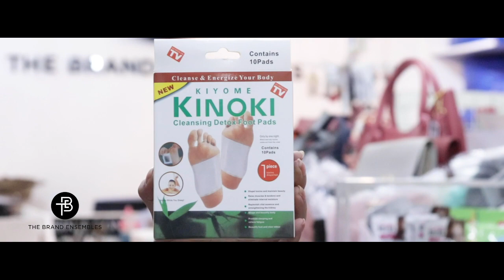THE BRAND ENSEMBLES 2nd ANNIVERSARY SALE, WIN BIG PRIZES + GIVEAWAYS! | Ledz Pulvera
In this milestone as we celebrate our 2nd ANNIVERSARY this June 24, 2019, we will be choosing 16 LUCKY WINNERS via draw to win our BIG PRIZES + THE BRAND ENSEMBLES GIVEAWAYS!!!

To join, simply follow the mechanics below:

(eg. DONE. I like the YSL Bag/KJM Liptints.
3. TAG 5 of your friends or more and REPOST this video both on your Instagram and Facebook Accounts for more chances of winning!

Multiple entries are allowed. Promo is valid until June 23, 10:00PM ONLY! Winners will be announced on June 24, 2019, 1:00PM.

JOIN NOW!!!

P.S. Make sure that you’ve done all the steps above cause we will be checking it per entry! =)